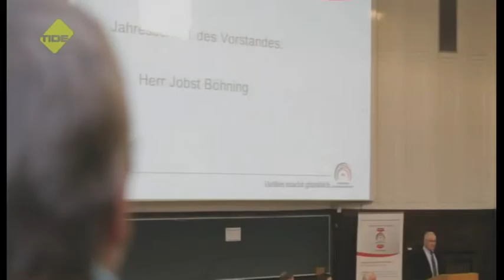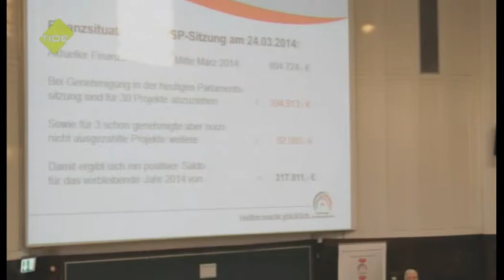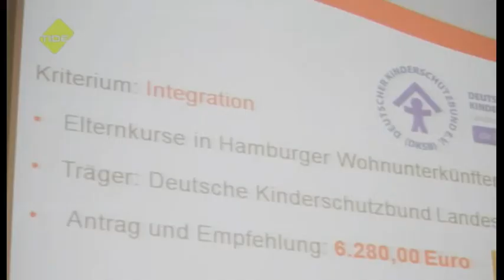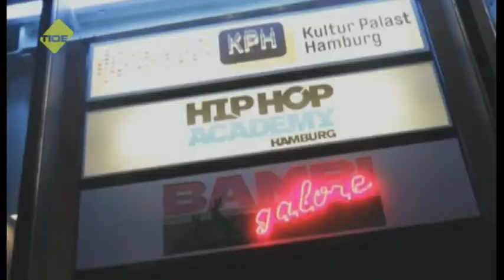Prima vom 3.April 2014